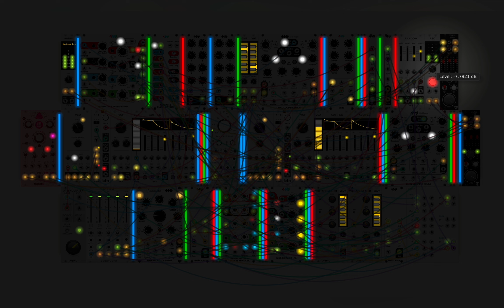Welcome 4ms to VCV Rack :D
omg...so many 4ms. much modules. I am overwhelmed this is awesome.
thank you 4ms for making so many cool free modules.